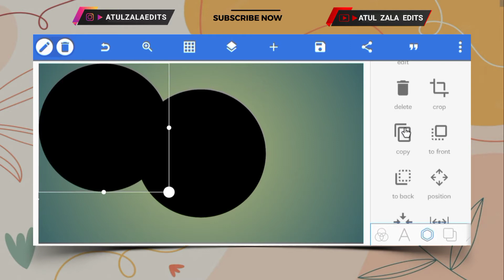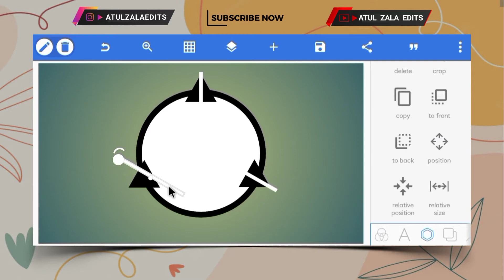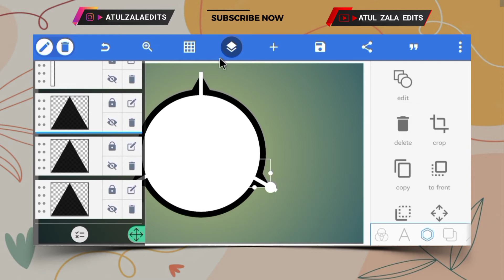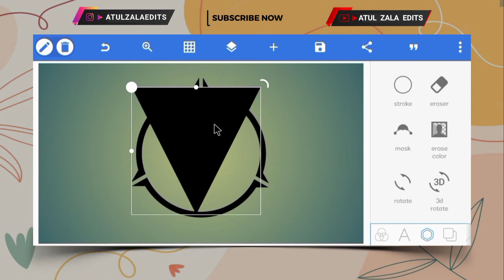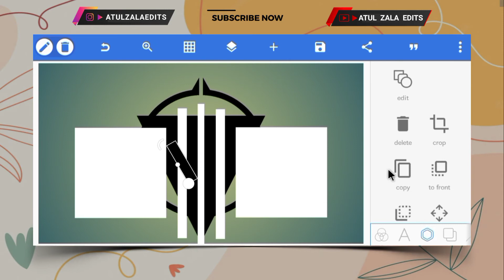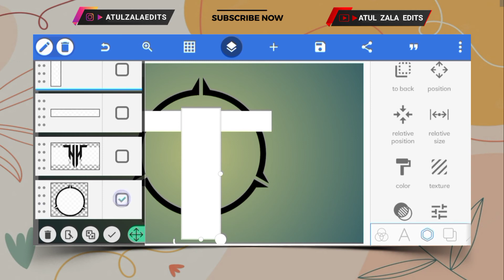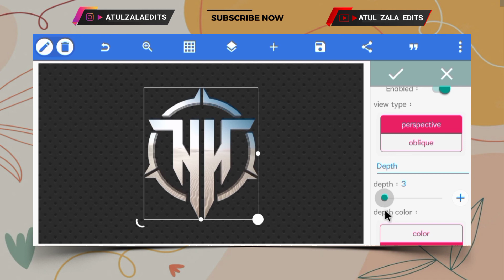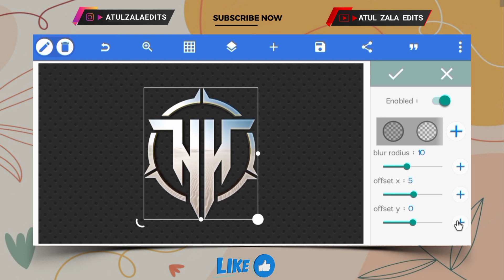N+H Logo Design in Pixellab | NH Logo Design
IN VIDEO -

(ALL MATERIAL)
🔹PACK FILE -

Yours Queries :-
1. nh logo design
2. nh logo design pixellab
3. nh logo editing
4. nh logo design photoshop
5. nh logo kaise banaye
6. nh logo status
7. nh logo design illustrator
8. nh creation logo
9. nh infotainment logo
10. nh photography logo

1.  logo kaise banaye jaye
2.  logo kaise banaye
3.  Pixellab par logo kaise banaye
4.  Pixellab me logo kaise banaye
5.  Pixellab logo kaise banaye
6 .  Pixellab logo jaise banaye 2022
7.  Logo kaise banaye website
8.  Youtube logo kaise banaye
9.  Logo banane ki website
10. make logo in illustrator
11. pixellab se logo banaye
12. gaming logo design illustrator
13. how to make logo in pixellab
14. photoshop logo
15. photoshop logo design
16. pixellab logo
17. pixellab se gaming logo kaise banaen
18. pixellab se gaming logo kaise banaye

pixellab logo esports gaming
pixellab logo esports tutorial
esports logo
mascot gaming logo design tutorial in pixellab
pixellab logo esports editing
pixellab logo design
how to make esports logo
how to make esports logo in pixellab
how to make esports logo on android
how to make esports logo on pixellab
esports
pixellab logo op gaming esports
pixellab tutorial logo esports
pixellab cool logo esports
esports logo tutorial android
pixellab logo design
logo design
logo design pixellab
pixellab logo
pixellab
professional logo design pixellab
3d logo design pixellab
pixellab tutorial logo
pixellab tutorial
logo design pixellab tutorial
pixellab design
bs logo
mascot logo
mascot logo design
logo design
how to create mascot text logo in picsart
how to create gaming mascot text logo in android
gaming mascot text logo
how to make ne logo design in pixellab
gaming text logo
how to make esports/mascot text logo on android
how to make mascot logo
pixellab
pixellab mascot logo tutorial
logo design in pixellab
picsart text logo